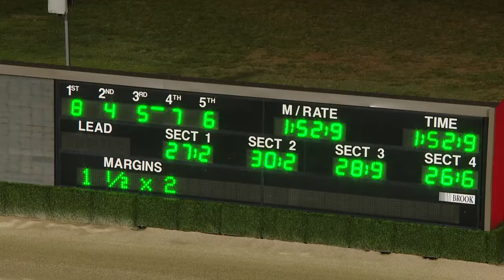Saturday 14 November - 𝐁𝐮𝐛𝐛𝐚 𝐆𝐮𝐦𝐩 𝐏𝐞𝐬𝐭 𝐂𝐨𝐧𝐭𝐫𝐨𝐥 𝐏𝐚𝐜𝐞 (R8)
🐴 SHORTYS MATE
𝐓𝐑𝐀𝐈𝐍𝐄𝐑: Craig Cross
𝐃𝐑𝐈𝐕𝐄𝐑: Luke McCarthy